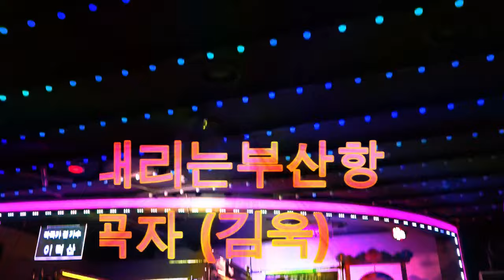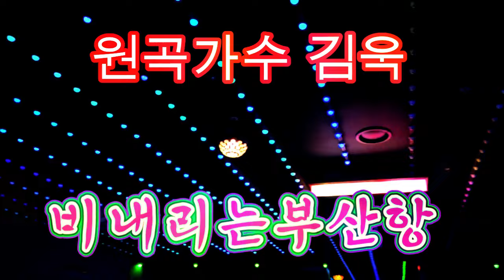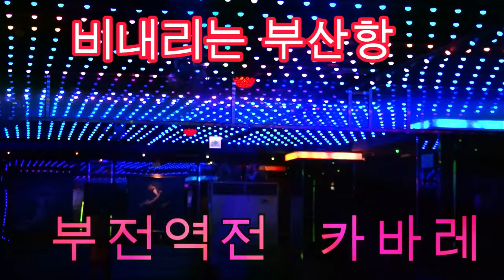큰룡꿈의음악여행 가수호남 비내리는부산항 원곡김욱 카바레전자올겐연주달인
큰룡꿈의음악여행 가수호남 비내리는부산항 원곡김욱 카바레전자올겐달인
큰룡tv유튜브 영상제작 제공/큰룡뮤직비디오
국제문화예술교류